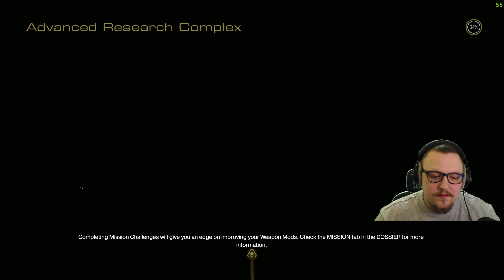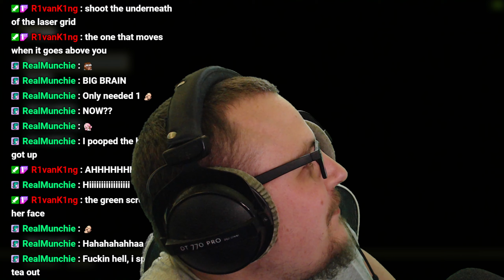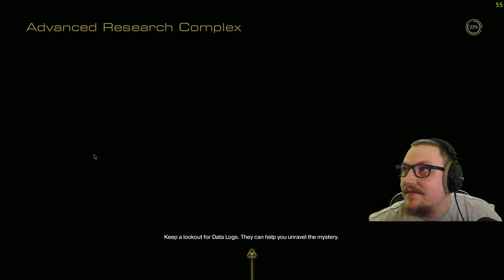Let's Play DOOM with JezNet - VOD Episode 13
Episode 13 of Let's Play DOOM With JezNet
Colour Blind Mode is on as JezNet is Protan Colour Blind

🔴🔴🔴 Stream Schedule:
Streams everyday starting at 8AM GMT

🔴🔴🔴 Video Details:
00:00 - Let's Play DOOM